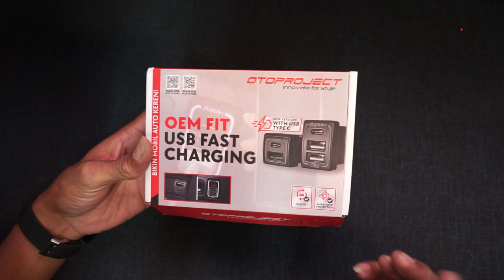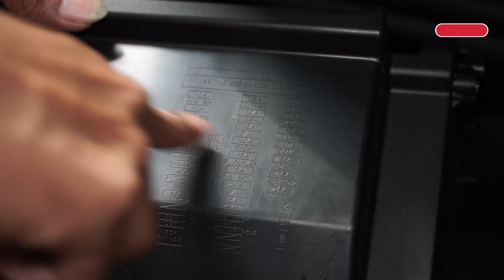TUTORIAL USB FAST CHARGING VELOZ